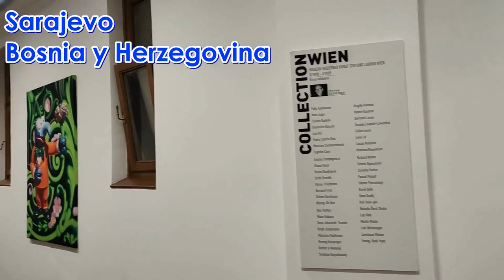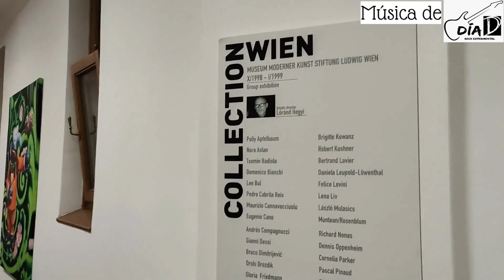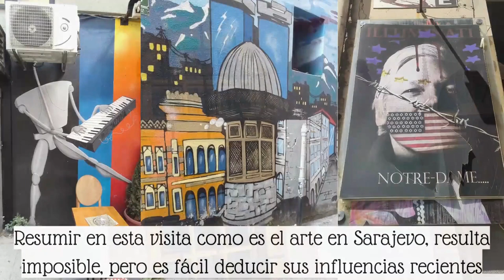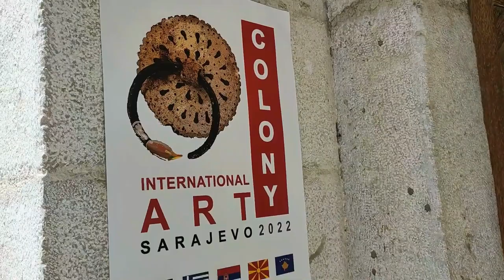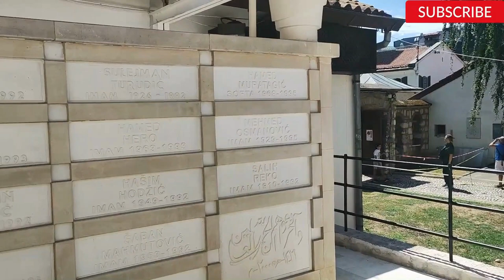Sarajevo, BIH: La ciudad donde el arte se encuentra en cada rincón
Sarajevo, la capital de Bosnia y Herzegovina, ha pasado de ser una ciudad marcada por los horrores de la guerra a convertirse en un epicentro cultural bastante interesante. A lo largo de su historia, esta ciudad ha demostrado una resiliencia inquebrantable y ha utilizado el arte como medio de expresión y sanación. Hoy en día, Sarajevo es un crisol de culturas, donde las artes visuales, la música, el teatro y la literatura se unen para contar la historia de una ciudad que ha renacido a través del poder del arte y la creatividad. Edificios destruidos antes hoy dan paso a museos y galerías donde se da la oportunidad de recordar, sanar y crecer en medio de variadas expresiones artísticas de la llamada Jerusalén de Europa por la sana convivencia actual de varias religiones.
Acompáñame en este recorrido entre la guerra y el arte en Sarajevo, una historia que continúa evolucionando y dejando una marca indeleble en la cultura de la ciudad.